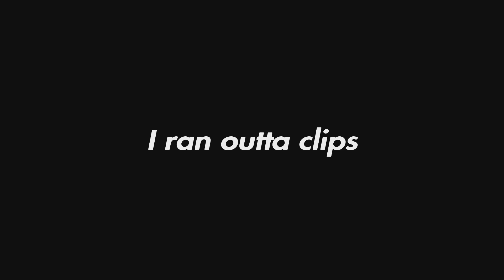Our Final Moments On MultiVersus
This game is MAD dead, son!